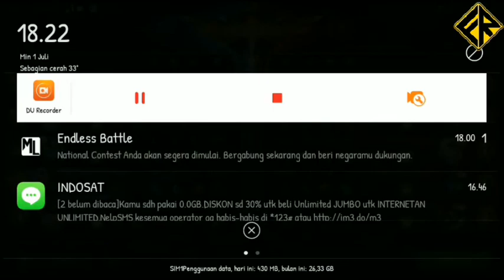Open season hampir savage - Tes Alucard classic match